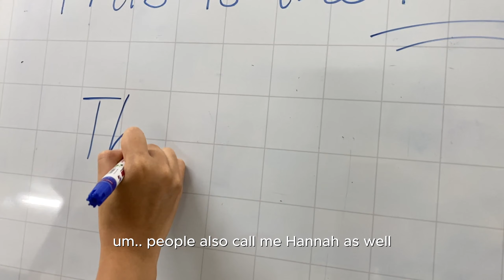All Asia Vacation Introduction | A warm welcoming from us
This is the video of All Asia Vacation's members showing what we're doing everyday. Hope you guys enjoy while watching it!